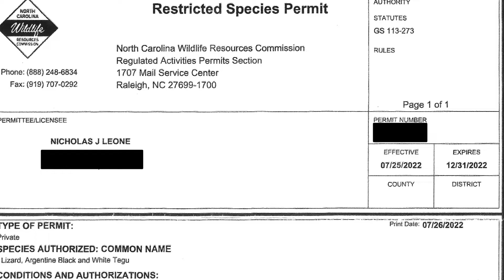What Will Happen to Hades?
With the recent BAN here in North Carolina what is going to happen to Hades my Argentine (blue) Black and White Tegu?
Today we talk about the recent Tegu ban aka Restricted Species and discuss some of my future plans for the Ranch.